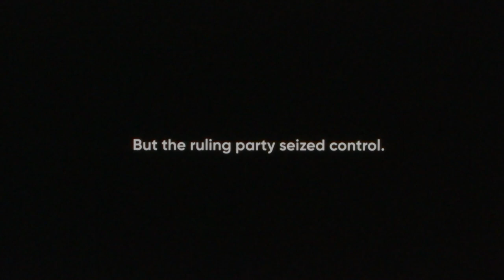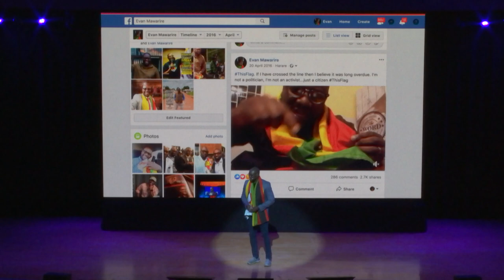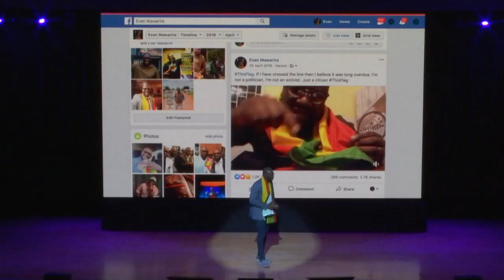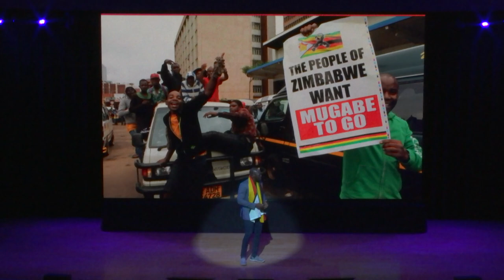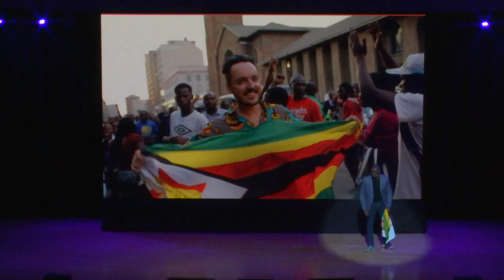Evan Mawarire | We Are Freedom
Zimbabwean pastor and leader of the ‘This Flag’ protest movement Evan Mawarire, shares his journey of finding hope, which started with a Youtube video demanding justice, after the ruling party in Zimbabwe seized control and threatened violence against voters. Through protests, determination and hope, Evan will keep fighting for Zimbabwe’s democratic future.